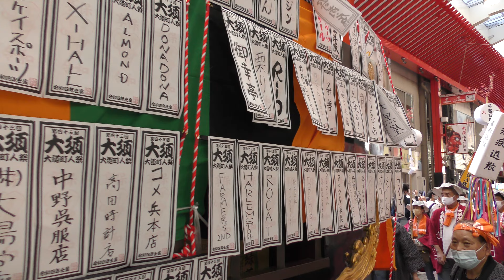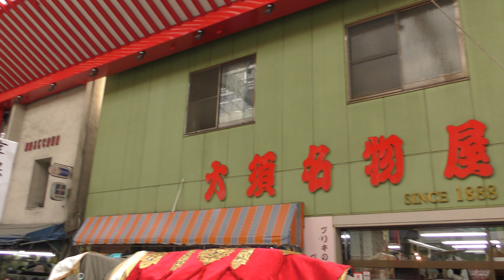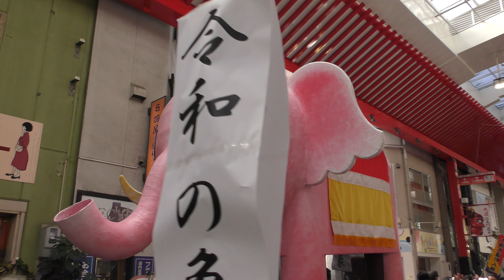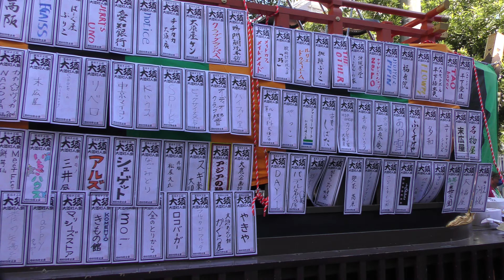大須大道町人祭り2022「大須ごった煮パレード」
第43回 大須大道町人祭り
2022年10月15,16日（土,日）愛知県名古屋市中区 大須商店街、大須観音境内　 15日（土）撮影
当日の映像をまとめた一括リストです、宜しければご覧下さい。
それぞれの映像です。